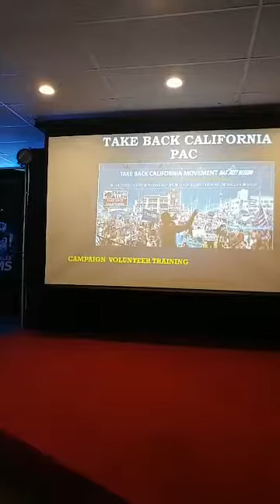TAKE BACK CA TRAINING SANTA CLARITA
Travis Allen's TAKE BACK CA PAC Grassroots Training Sept 20th 2018 in Santa Clarita. Many new groups formed to join the GOP Central Committee and campaigns to TAKE BACK CA!